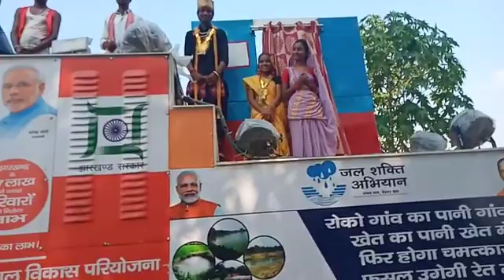लाईट एण्ड साउंड वाहन के माध्यम से सरकार की जन कल्याणकारी योजनओं की जानकारी दी गई